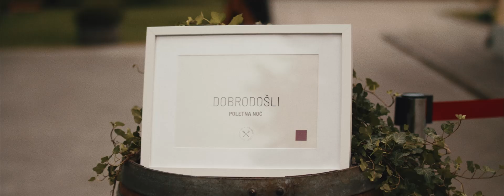Poletna noč 2019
Tradicionalni kulinarični dogodek, ko se ob poletju spomnimo vrtne zabave, dobre družbe in odlične kulinarike. Odlična glasba, sproščeno vzdušje pa poskrbijo za nepozabno kulinarično doživetje.